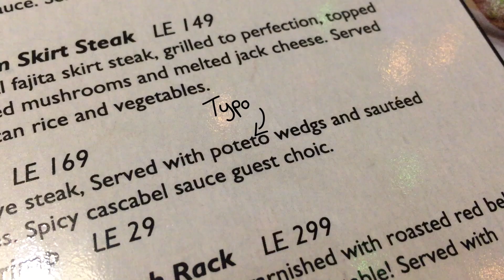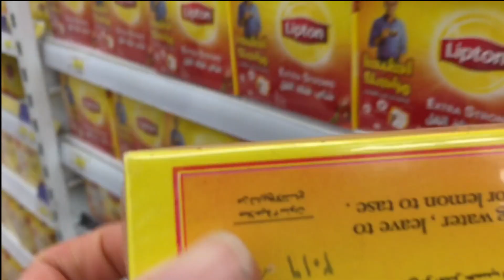I GRADUATED! and other things...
Hey there :) Hi, I'm Nadia Abu El Dahab, you may recognize me from  some videos that I never upload.

The camera I used to record this
The camera I want
What I edited this on: Final Cut Pro X